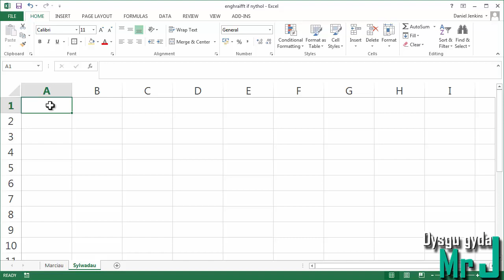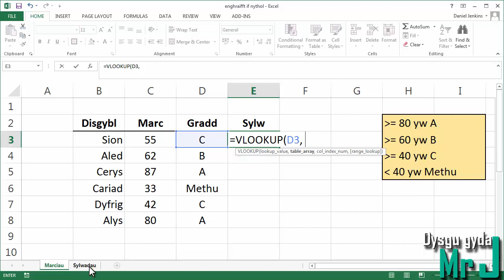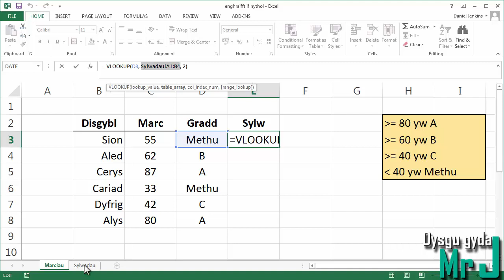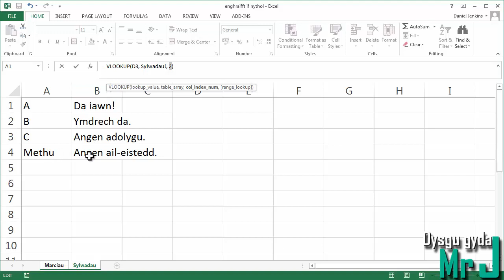Excel - 10. Vlookup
Fideo sy'n dangos sut i ddefnyddio VLOOKUP er mwyn edrych lan data o fewn tabl fertigol.